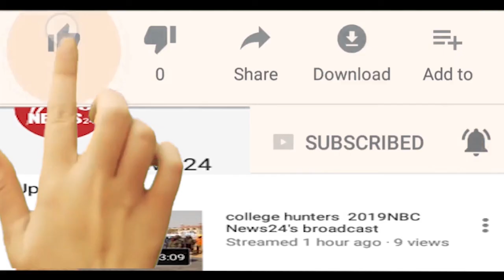पाली व्यापार संघ की बैठक आयोजित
पाली के फालना में उधोग व्यापार संघ की ओर से कार्यकारणी सदस्य बैठक आयोजित की गई. ।
जहां मंडल के अध्यक्ष करणसिंह राजपुरोहित की अध्यक्षता में बैठक आयोजित हुई. वहीं बैठक में बाजार की विभिन्न समस्याओं को लेकर चर्चा की गई. और सर्व सहमति से कई सारे प्रस्ताव लिए